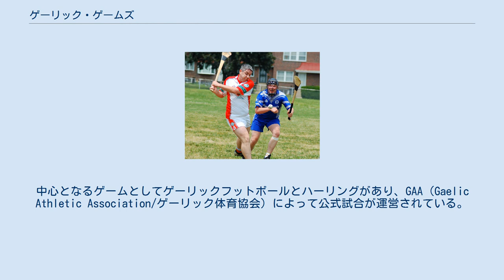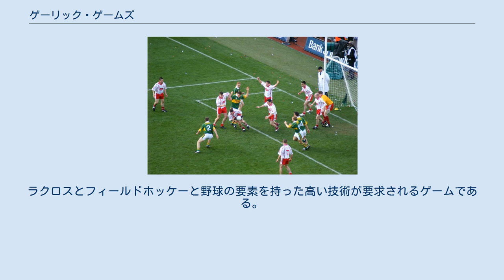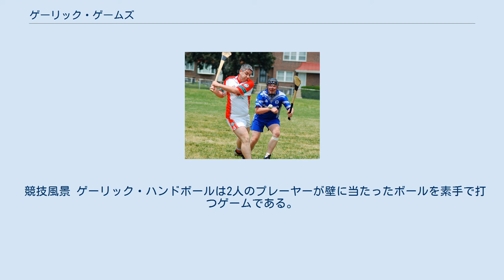ゲーリック・ゲームズ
ゲーリック・フットボール 優勝セレモニー ゲーリック・ゲームズ（英: Gaelic Games）は、アイルランド島で行われている伝統スポーツ。
中心となるゲームとしてゲーリックフットボールとハーリングがあり、GAA（Gaelic Athletic Association/ゲーリック体育協会）によって公式試合が運営されている。
GAA が運営するゲームは他にラウンダーズやゲーリック・ハンドボールなどがある。
19世紀にゲーリック・ゲームズはアイルランドで行われないようになっていったが、この傾向はGAAと復興運動により止まり、逆にゲーリック・ゲームズは盛んになっていった。
現在ではアイルランドで最も人気のあるスポーツである。
 ゲーリック・ゲームズの歴史はダブリンのGAA博物館で紹介、展示されている。
 ゲーリック・フットボールは1チーム15人のプレーヤーによって行われ、長方形の競技場には両側にH型のゴールがある、アイルランドで最も人気のあるスポーツである。
サッカーとバスケットボールの技術を要するスピーディーなゲームである。
女性選手が行うレディース・ゲーリック・フットボールもあり、多少のルールの違いはあるものの多くはゲーリック・フットボールと変わらない。
 ハーリング ハーリングはボールとスティックを使用する、1チーム15人のプレーヤーによって行われ長方形の競技場には両側に H 型のゴールがあるスポーツである。
3千年以上の歴史があり、世界で最も速いフィールドスポーツと言われている。
ラクロスとフィールドホッケーと野球の要素を持った高い技術が要求されるゲームである。
女性選手が行うものはカモギーと呼ばれ、多少のルールの違いはあるものの多くはハーリングと変わらない。
 ラウンダーズはバットとボールを使うアイルランドのスポーツ。
人気は高くはなくラウンダーズ・カウンシルというGAAの下部組織で運営されている。
似たゲームがイギリスでも行われている。
野球の元祖と言われている。
 競技風景 ゲーリック・ハンドボールは2人のプレーヤーが壁に当たったボールを素手で打つゲームである。
アメリカン・ハンドボールに似たスポーツで交流戦も行われる。